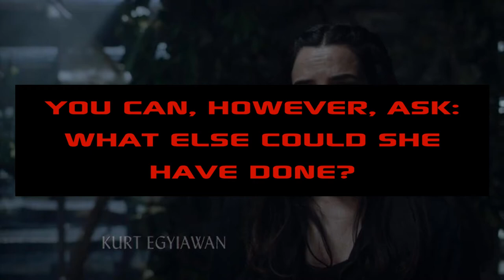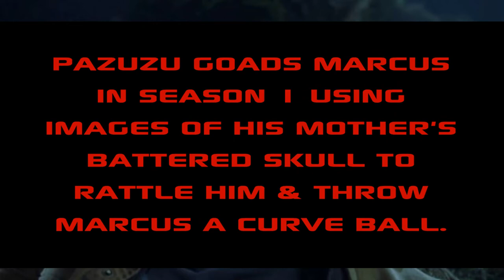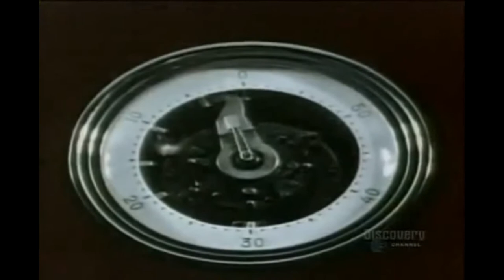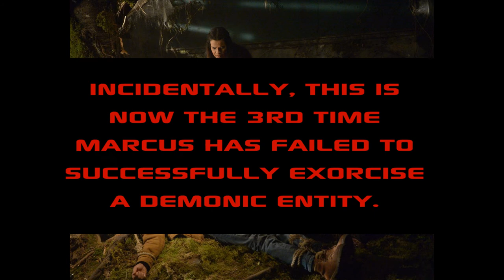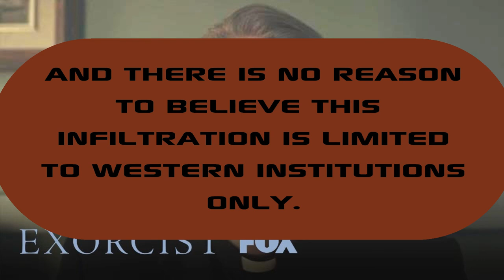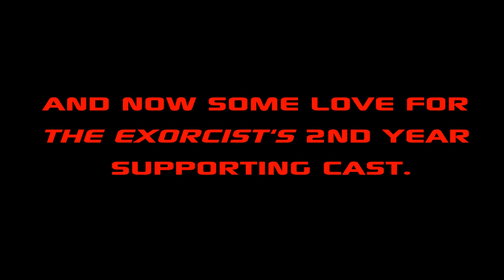The Exorcist| Review: "Unworthy" (S2/E10)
Presenting my thoughts on The Exorcist's second season finale, "Unworthy." The title belies the fact that this episode was among The Exorcist's best, and a very worthy conclusion to its sophomore year.

It was great to follow this series with you, my fellow Exorcist fans.

Here's to seeing you again for season three!